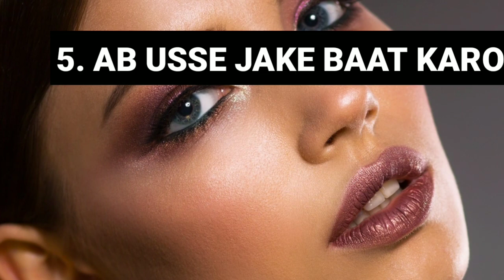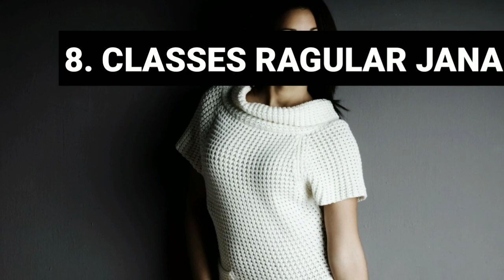How to Impress a Girl in School or College | In Hindi | Tips For Dark Men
Iis video me main apko bataunga ki how to impress a girl in school or college to video ko pura end tak dekhna kyoki end me main apko bataunga ki college ya school ki ladki ko kaise pataye

About this channel:
                                    To is channel me video sirf unlogo ke liye banatahu jo kale ya sawle hai kyo ki me khud kala hu, or mujhe jitni knowledge hai ladkiyo ke mamleme me apko wahi batata hu apne videos me, ladki kaise pataye or ladki patane ka idea kya kya hai wo sab me apne videos me batata hu.

To agar ap kale ya sawle hai or apko janna hai ladki patane ke tarike to is channel ko jarur subscribe karna or subscribe ke sath bagal me bell icon ko bhi daba dena taki meri koe bhi new video subse pehele ap dekh sako. kyo ki me video mehenat se sirf aplogo ke liye hi banata hu. Or mere videos ko har kale ya sawle ladke ko share karo, taki meri videos se unki madat ho. Or video pasand aye to video ko like kardena, or comment me batana video kaisi lagi.
Mitna hu next video me